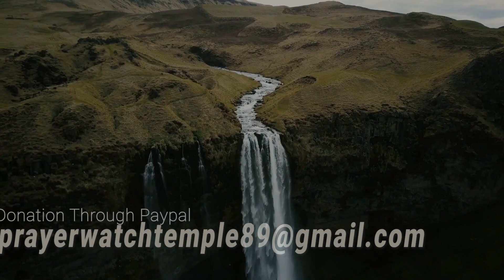[TWI] PART 4 S3 E57 - "Lessons From Christ's Birth Story" | Rev. Ebenezer Annor (PhD) | Prayer Watch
Message: [TWI] PART 4 S3 E57 - "Lessons From Christ's Birth Story"  [HEALING STREAMS SERIES]